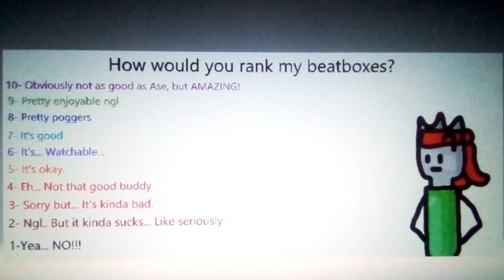Just a little question...